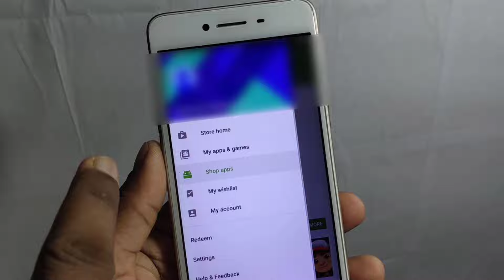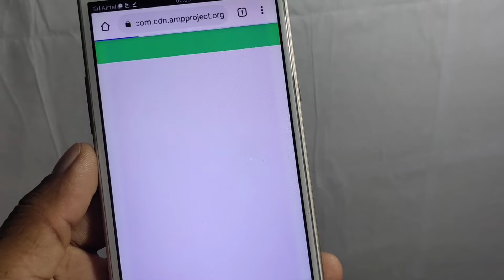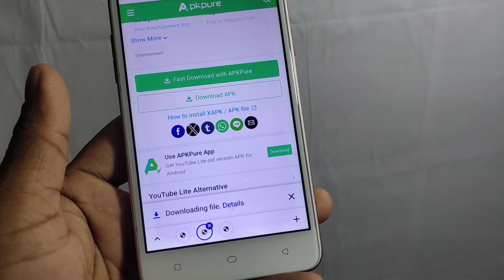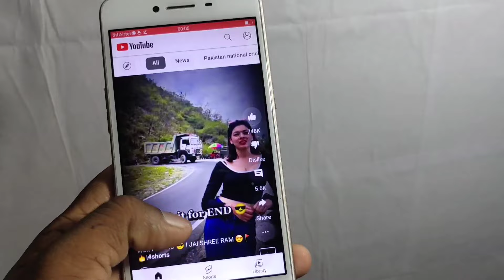Your device isn't compatible with this version YouTube | How To Install YouTube on 4.4.4./5.1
Your device isn't compatible with this version YouTube | How To Install YouTube on 4.4.4./5.1  | Your device isn't compatible with this version problem solved

Your Queries -
Your device isn't compatible with this version
Your device isn't compatible with this version YouTube
Your device isn't compatible with this version problem
Your device isn't compatible with this version problem solved
YouTube Me Problem Your device isn't compatible with this version
how to install whatsapp on android 4.4.4
this app is no longer compatible with your device.
contact the developers for more info.,
install whatsapp on android 4.4.4
this app isn't compatible with your phone
this app is not compatible with your device problem solved
contact the developers for more info youtube
youtube bar bar update mang raha hai
youtube chal nahi raha hai
switch to youtube. com problem
youtube problem today not open
youtube not support mobile phone
How To Install YouTube Lite
youtube lite
youtube error
youtube problem
youtube video
youtube lite download
switch to youtube. com problem 2024
youtube open problem
youtube nahi chala raha hai
youtube open error
on of youtube is out of date
switch to youtube.com problem smart tv
how to fix switch to youtube. com
how to solve switch to youtube.